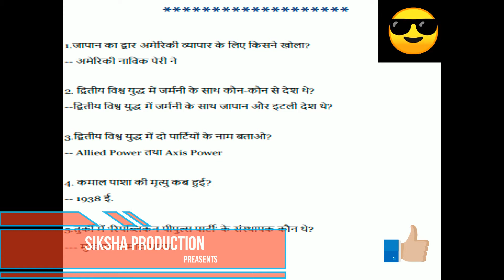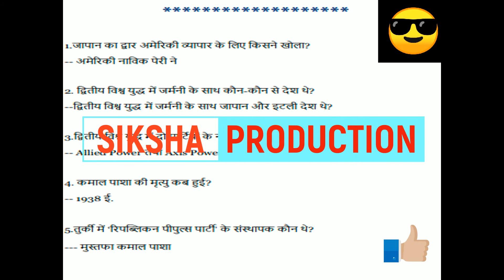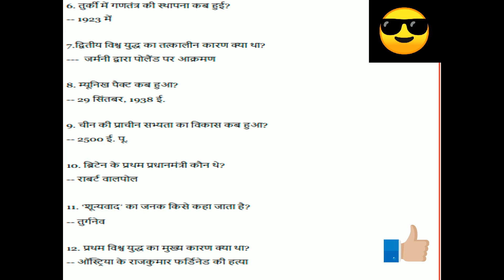top 12 history question (for students, all competetive exam)